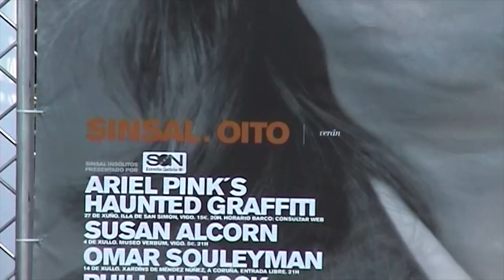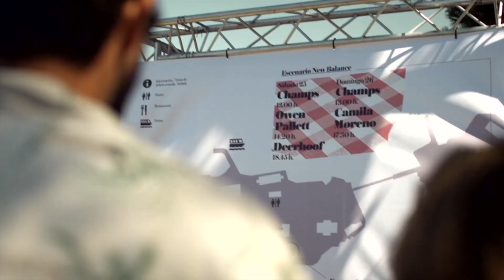RTMS#1: THE DOCUMENTARY (v1)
RTMS #1 | The Documentary | 10 years of research

/ES/ Making Of + Training sobre “Road to Meta-Stage: The Documentary”, un documental de realidad virtual (VR) que narra la historia de uno de los primeros meta-stages (escenarios virtuales) del mundo, creado entre 2014 y 2024 por Liveforevr!. El documental sumerge al espectador en una experiencia 3D a través de la música, el arte y la historia de la Isla de San Simón y el FestivalSinsal.

/EN/ Making Of + Training about "Road to Meta-Stage: The Documentary", a virtual reality (VR) documentary that tells the story of one of the world's first meta-stages (virtual stages), created between 2014 and 2024 by Liveforevr! The documentary immerses the viewer in a 3D experience through the music, art and history of San Simon Island and the Sinsal Festival.